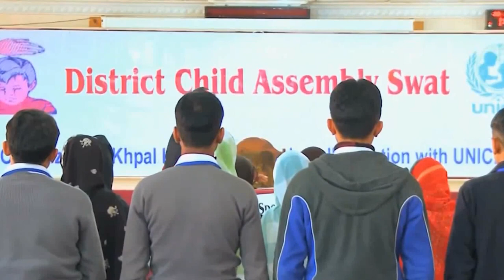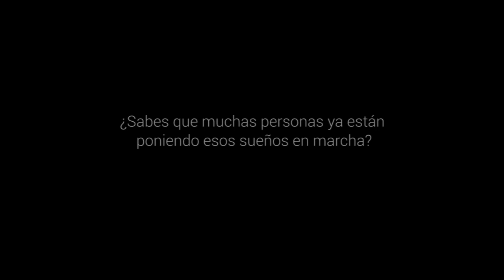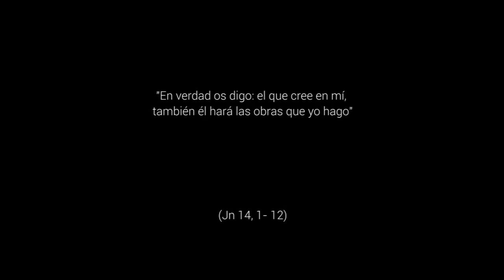Sueñen, confíen y en marcha - 5º Domingo de Pascua, Ciclo A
Jn 14,1-12. La vida de las personas con las que estamos o que nos han precedido en este caminar, son luces en el camino de la vida. Son señales para realizar nuestro proyecto vital, para soñar un mundo diferente. Si queremos sabes cómo ha de ser el mundo según Dios, tenemos que mirar el proyecto de vida de Jesús. Soñemos ese proyecto y pongámonos en marcha junto a otros muchos por hacer ese mundo mejor.